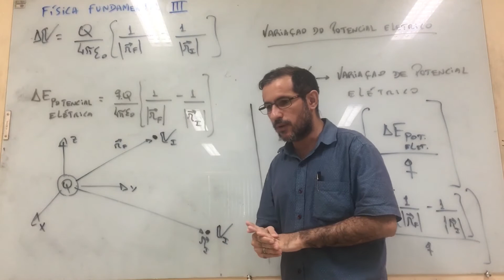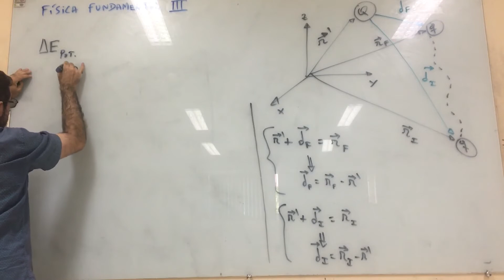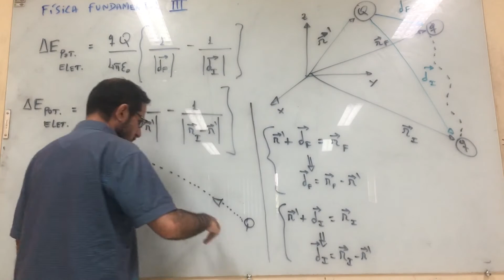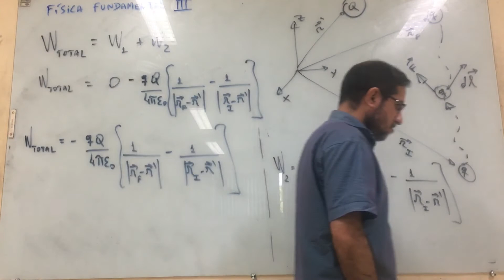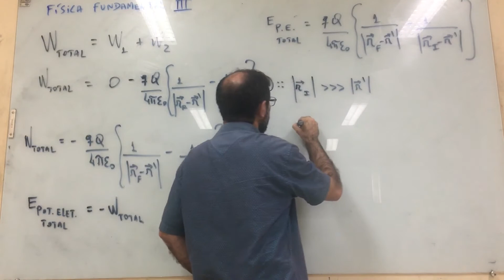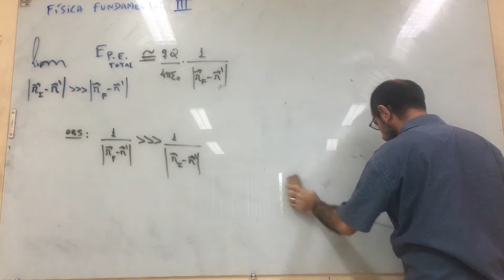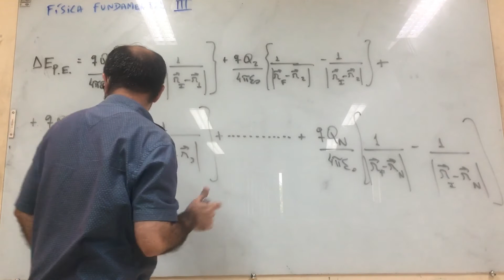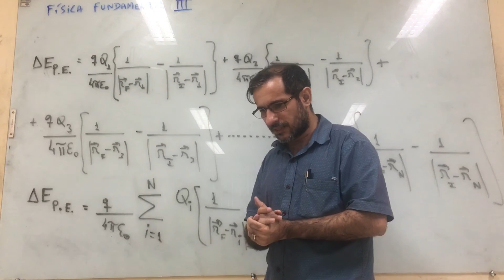Eletromagnetismo Clássico: aula 13.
Estudo Introdutório sobre Eletromagnetismo Clássico.
- Referências:
1- Os Fundamentos da Física 3 (Ramalho, Nicolau e Toledo);
2- Física Clássica: eletricidade (Caio Sergio Calçada);
3- Curso de Física Básica 3 (Hersch Moyses Nussenzveig);
4- Eletromagnetismo Clássico (Jose Maria Filardo Bassalo);
5- Eletromagnetismo: volume 1 (Kleber Daum Machado);
6- Introduction to Electrodynamics (David Griffiths);

Agradecimentos:
1- IFPA Campus de Santarém.